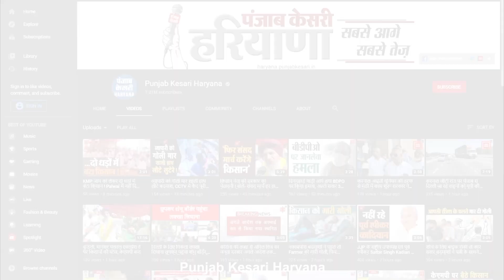यमुनानगर में 4 लाख की हेरोइन के साथ दो नशा तस्कर काबू